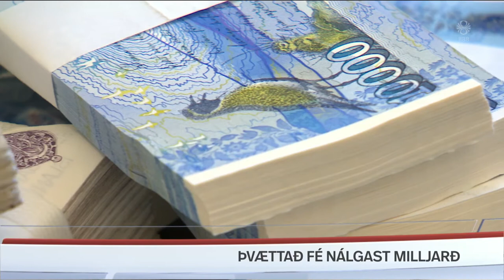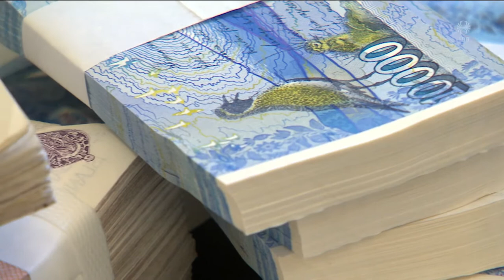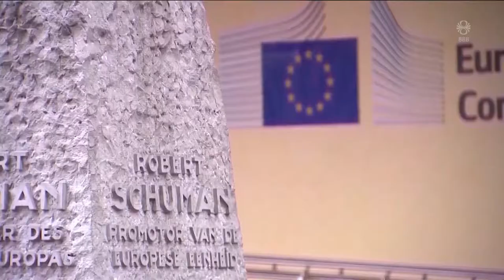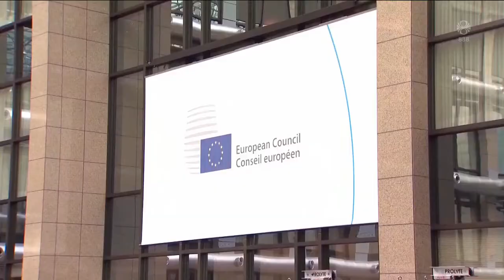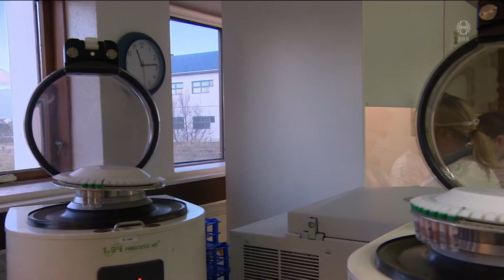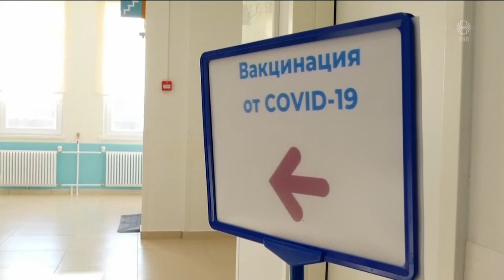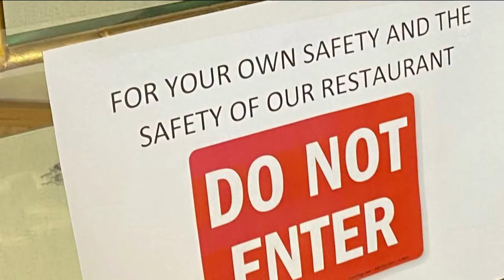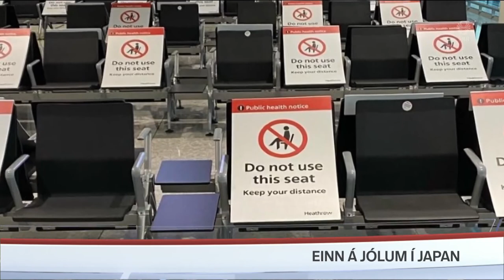Fréttir - 05. des 2020